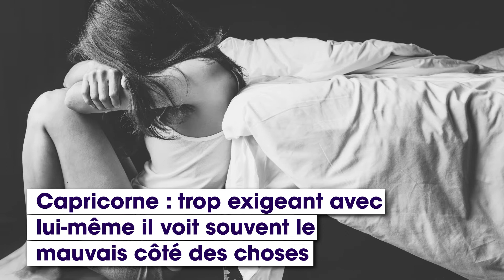Scorpion ou Capricorne, ces signes du zodiaque qui peuvent facilement tomber dans la dépression